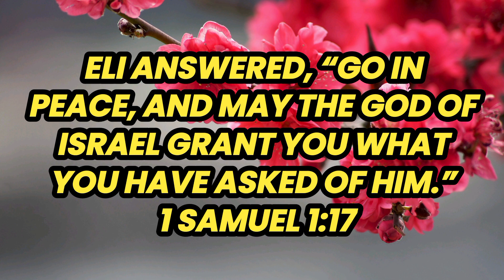Today's Promise Verse| February 19, 2024